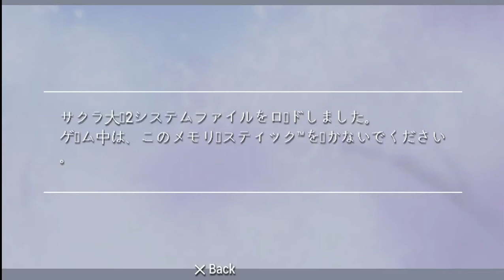Sakura Wars 2 Thou Shalt Not Die on PSP / サクラ大戦 2 君、死にたもうことなかれ PSP版 - #01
PSP版のサクラ大戦 2 君、死にたもうことなかれです.見ていただきありがとうございます.チャンネル購読もお願いします.

00:00:00 Highlights / ハイライト
00:00:23 Opening / オープニング
00:02:11 Ogami & Yoneda/ 大神 & 米田長官
00:06:52 Kanna / カンナ
00:10:30 Great Imperial Theater / 大帝国劇場
00:13:05 Sakura / さくら
00:14:47 Iris / イリス
00:19:12 Yuri, Kasumi, Tsubaki / 由里, かすみ, 椿
00:22:00 Sakura's bromide / さくらのブロマイド
00:23:22 Iris / イリス
00:24:25 Sakura / さくら
00:25:37 Sakura & Iris / さくらとイリス
00:28:45 Yoneda / 米田長官
00:30:50 Ogami changes his clothes / 大神が着替える
00:32:19 Welcome Party / 歓迎会
00:33:44 Orihime Soletta / ソレッタ・織姫